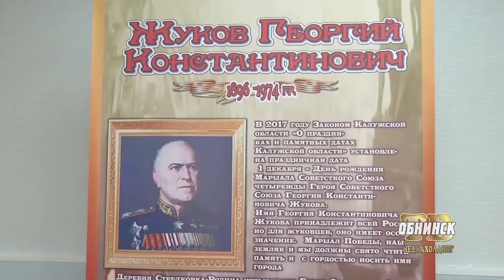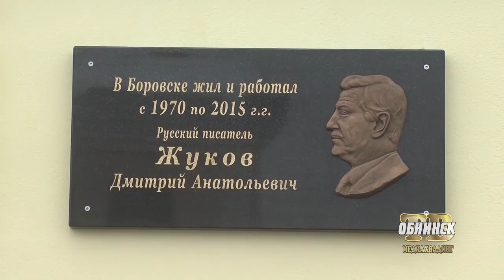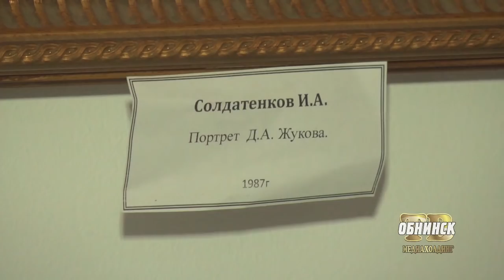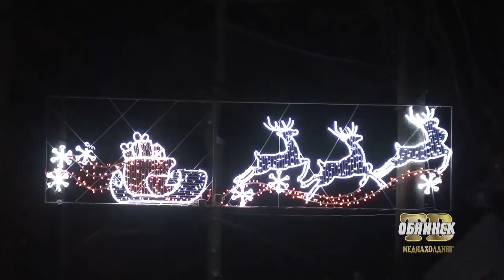Новости Обнинска 01.12.2017.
Обнинские новости (за 1 декабря)

Маршалу Жукову посвящается. В Калужской области отмечают новую региональную памятную дату.

Впервые в Обнинске. Депутат Государственной Думы, легендарный хоккеист Вячеслав Фетисов сегодня посетил наукоград.

Воспитывают особенных детей. Выставка фотопортретов мам, посвятивших свою жизнь детям-инвалидам, открылась в наукограде.

Создают праздничное настроение. На улицах наукограда появилась новогодняя атрибутика.